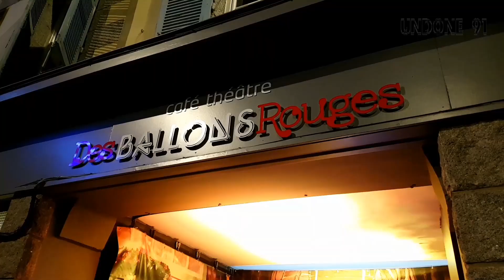Noël Joyeux 2020 - Undone 91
Salut, une petite pensée Undonienne aux victimes de la gestion du covid. Joyeux Bordel à vous !
( la vidéo est 100% locale, tournée à Lamballe et à Pléneuf Val André. Cliquez ci dessous pour voir les paroles )

chant et guitare : David Le Bigot
chant et guitare : Bruno Gasnier
batterie : Nicolas Aubras
basse : Benoît Le Bigot

Cover de la Compagnie Créole, Noël, Joyeux Noël, avec une intro à la façon Weezer (Go away )

Paroles:
Noël, joyeux Bordel !
C'est toi qui doit sauver la France
Aujourd'hui t'es plus confiné
T'as les vacances pour consommer !

Et même si t'as encore un grand père
Qu'a réussi à passer l'année
il viendra pas réveillonner
il s'est planqué pour sa santé
Donc si tu supportes plus tes gosses
Qui te font chier toute la journée
Compte pas sur lui pour les garder
Tu vas devoir te démerder !

Noël, joyeux Bordel !
T'as les vacances pour dépenser !

Et si tu rencontre un barman
Un qui ne s'est pas suicidé
Squatte son comptoir sans hésiter
picole pour sauver son métier
Mais si je te chope père noël,
Je vais saboter ton traîneau
Car tes cadeaux de 2020
on est pas près d' les oublier

Noël, joyeux Bordel !

 Et si t'as peur de la 3ème vague
faut voir la vie du bon côté
Tu pourras toujours t'amuser
Macron pour toi il a pensé …
Ton Leclerc va rester ouvert
Les flics toujours vont circuler
A l'assemblée ils ont voté
une loi sur la sécurité

Noël joyeux bordel !
Putain quel beau pays la France !
En attendant d'être enfermés
On peut continuer à chanter !

Bruno précise :
Vous avez vu Manu et son conseil de guerre : Ils ont tout fait pour sauver Noël … leur regard déborde d'émotion ! On sentirait presque le sel de leur larmes reptiliennes embrumer les lunettes de Jean Castex. Bon, il est vrai que dans l'opération, certains ont reçu plus de coups de pieds dans la gueule que de bisous ministériels... on ne peut pas plaire à tout le monde … pas vrai !
Comme tout le monde, Undone 91 a voulu participer à la cohésion nationale … Alors Joyeux Bordel à vous !